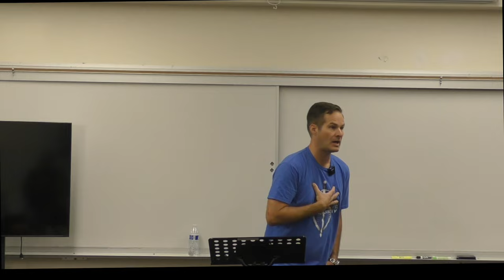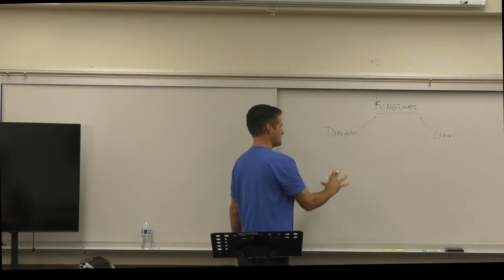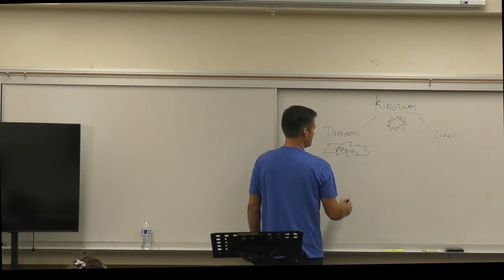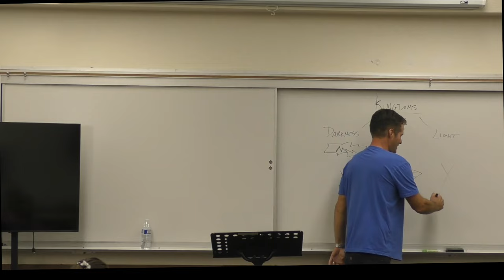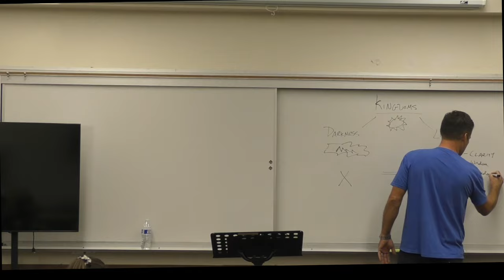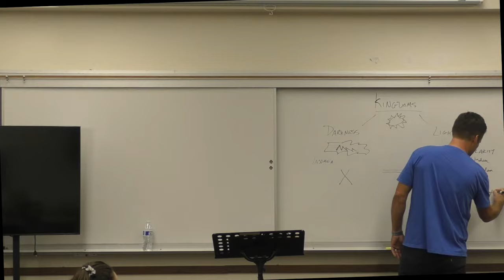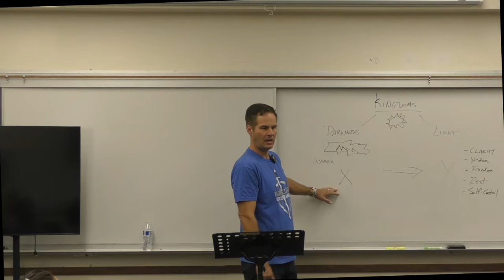Saturday Deliverance Training with David Baldwin 102624 HD 1080p